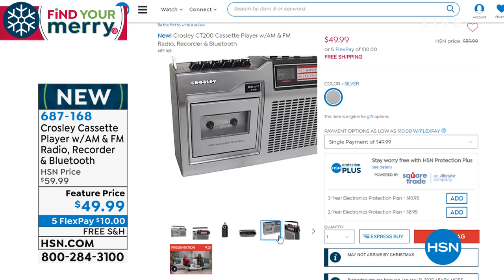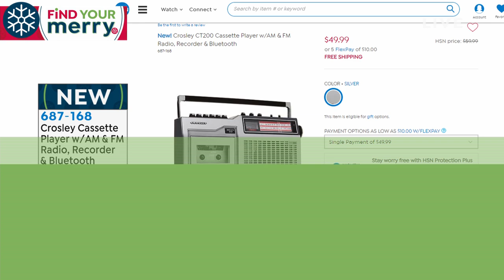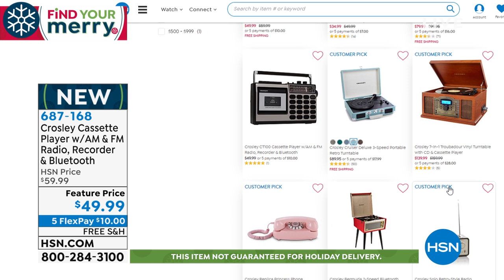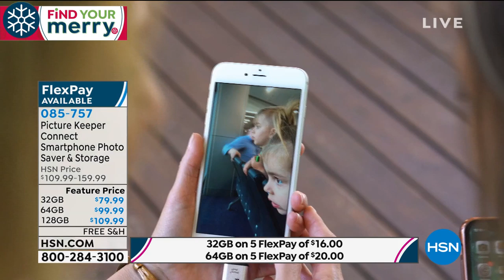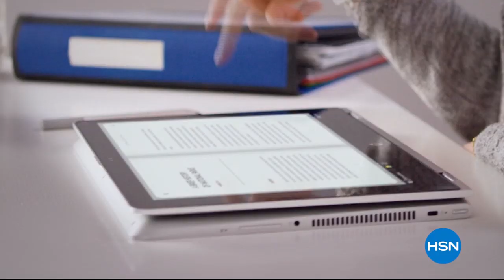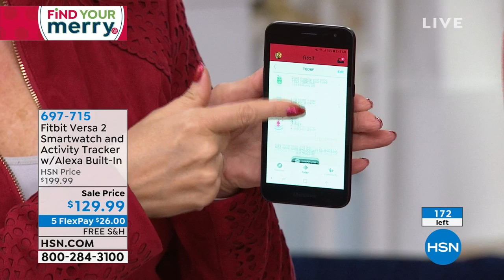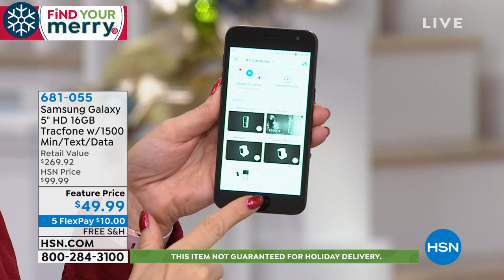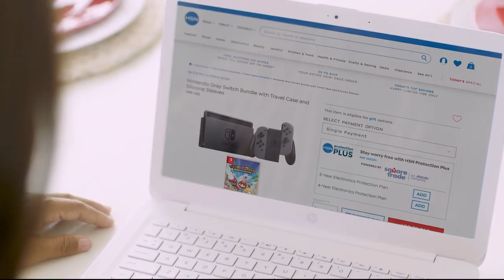HSN | Last Minute Gifts 12.21.2019 - 08 AM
Find the perfect gifts and get them home in time for the holiday